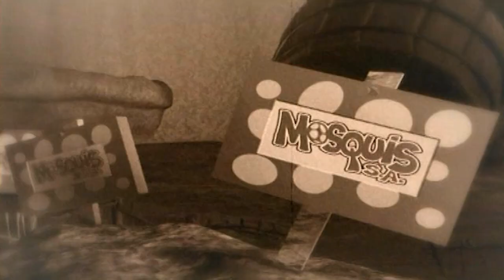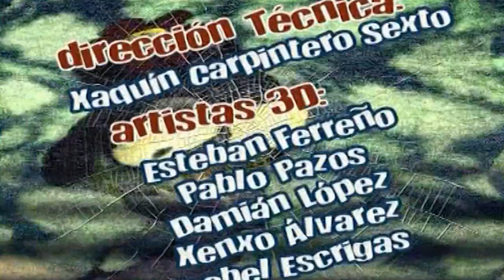Dibuixos animats en català: El senyor dels Mosquis, Les dues terrines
El Senyor dels Mosquis és una sèrie de dibuixos animats en català que pretén explicar el fenomen de la globalització i les seves conseqüències amb un llenguatge lúdic i educatiu adequat per a nens. Aquesta sèrie de dibuixos animats en català consta de tres capítols complets: "La comunitat de les Mosques", "Les dues terrines" i "El retorn de la Llei". Una fantàstica trilogia de vídeos de dibuixos animats educatius en la qual l'ONG Mans Unides explica de forma lúdica les causes i conseqüències de la globalització als nens i no tan nens.
Si us interesa, entreu a la pàgina web de Mans Unides sobre l'educació i a la secció de vídeos educatius
A través dels personatges de la comunitat de les mosques, assistim al naixement d'un imperi econòmic que exemplifica bona part dels aspectes positius i negatius que el fenomen de la globalització té en el nostre món.
És una història de dibuixos animats per a nens produïda pels creadors de la guardonada "El bosc animat", que inclou una guia didàctica amb activitats educatives i preguntes per als alumnes i instruccions per a l'educador.

El Senyor Dels Mosquis, capítol 2 complet en català: Les dues terrines
La cobdícia desmesurada de la mosca capitalista arruïna els honrats comerciants de Chofes de la comunitat de les mosques. És la globalització, que els interessats diuen progrés. L'acaparament del mercat per part del monopoli creat pels Mosquis deixa als Chofes de les altres mosques sense demanda en el mercat i posa en perill la matèria primera: les flors. Les mosques perjudicades s'organitzen i protesten per aquests abusos. Per solucionar el conflicte arriben a l'acord de dialogar. La comunitat de les mosques considera que els beneficis haurien d'anar a parar a tota la comunitat i no només al propietari i que no és admissible que es privatitzi l'aigua. Les pràctiques monopolistes i l'ànsia de beneficis estan destruint les flors i esgotant els recursos naturals de la comunitat. Si no es prenen mesures els danys seran irreparables. L'esgotament dels recursos naturals posaria en perill a les generacions futures.

T'agraden aquests vídeos de dibuixos animats educatius en català? Llavors comenta, comparteix i / o subscriu-te al canal de YouTube Dibuixos Animats Un Like al vídeo també s'agraeix! ;-) I si vols veure els millors vídeos de dibuixos animats en català, no dubtis a visitar el canal de YouTube Dibuixos Animats

DIBUIXOS ANIMATS PER A NENS - VÍDEOS EDUCATIUS PER A NENS SOBRE EDUCACIÓ EN VALORS

Entre els objectius de Mans Unides, la sensibilització i l'educació per al desenvolupament resulten essencials en la nostra tasca com a ONG. És per això que Mans Unides desenvolupa des de fa molts anys vídeos educatius de dibuixos animats orientats a formar els nens i joves en l'educació al desenvolupament. A Mans Unides creiem que un esforç pedagògic dirigit a apropar la realitat dels pobles del Sud als nostres nens i nenes és un primer pas per a canviar les estructures injustes que es troben a les arrels de la pobresa i la fam al món. Igualment som conscients que aquest procés educatiu no és un treball només de l'ONG. En aquesta tasca, l'escola i la resta dels àmbits educatius han de jugar un paper decisiu en l'educació. És per això que l'ONG Mans Unides ofereix als educadors, pares i alumnes vídeos educatius per a nens de dibuixos animats infantils, compromesos i d'educació en valors, aportant el seu coneixement de la realitat dels pobles del Sud.

Si et vols posar en contacte amb nosaltres pots deixar-nos un comentari al canal de Dibuixos Animats o escriu-nos un correu a